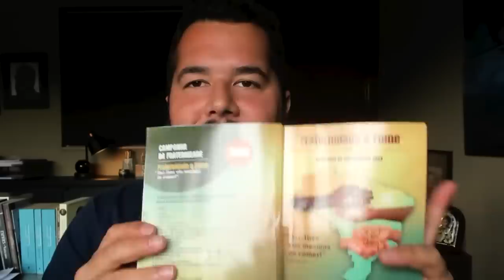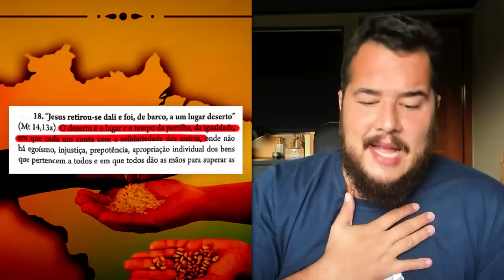Campanha da Fraternidade 2023: ERROS GRAVES de Interpretação Bíblica | Bernardo Küster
A Campanha da Fraternidade 2023 está repleta de erros básicos de interpretação bíblica.

Nossos bispos, aqueles que deveriam nos formar e nos conduzir à santidade, disponibilizaram, em decorrência da Campanha da Fraternidade 2023, um texto-base REPLETO de erros básicos de interpretação bíblica.

Erros absurdos.

E a verdade é que eles não são ignorantes. Sabem muito bem o que estão fazendo e estão utilizando da Campanha da Fraternidade para benefício próprio.

Então, eu te afirmo de novo, essa Campanha da Fraternidade é a mais perigosa de todas e por isso devemos nos manter atentos e agir.

Assista ao vídeo e entenda.